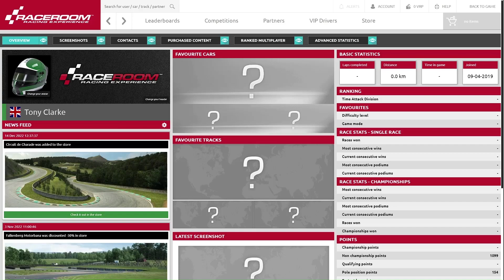RaceRoom Ranked Race, MX5 Portimao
/joined this race with a minute of qualification left on the clock and was placed p22 of 24 , it turned out to be a very good race for me, you'll need to watch till the end to find out how well .

links:-